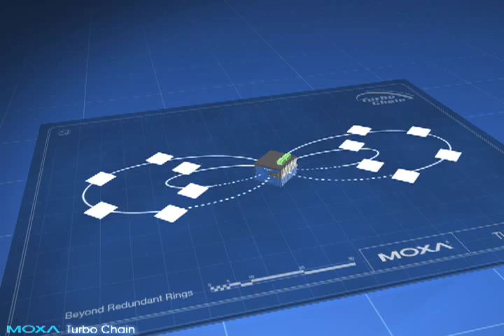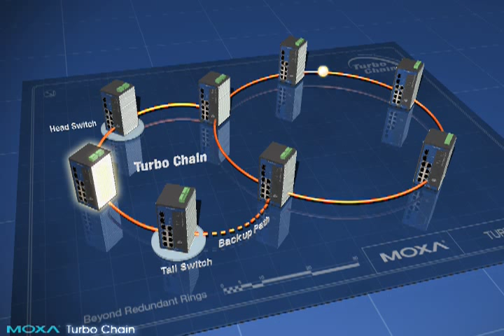Turbo Chain Flash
Flash Demo for Turbo Chain™: A New Recovery System Beyond Ethernet Redundant Ring Technology

The Turbo Chain™ flash demo highlights all the features and functions of Moxa's Turbo Chain™. The purpose of this flash tool is to demonstrate in an easy to understand manner a revolutionary redundancy system that goes beyond redundant rings. Check out this informative 2-min flash demo now!

Moxa's innovative Turbo Chain™ facilitates the easy construction of multiple complex redundant networks by linking two user-configured end ports within the same segment. The interoperability of Turbo Chain™ with other types of redundant protocols, such as RSTP, allows it to be flawlessly integrated into any existing Ethernet network. In the event of a link failure, the blocked port returns to a forwarding state for minimal network disruption. Compared to traditional ring coupling, Turbo Chain™ requires fewer coupling cables and Ethernet ports, and substantially reduces deployment costs.

All of Moxa's managed switches support Turbo Chain™ to provide a solid foundation for forming multiple complex redundant Ethernet connections with fast fault recovery, flexible topology construction, unlimited network expansions, and cost-effective configurations.